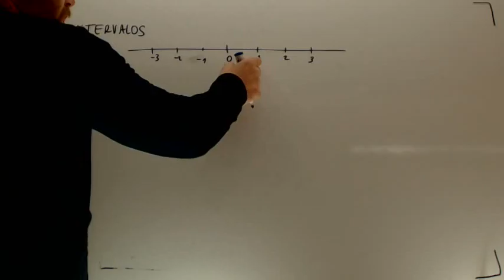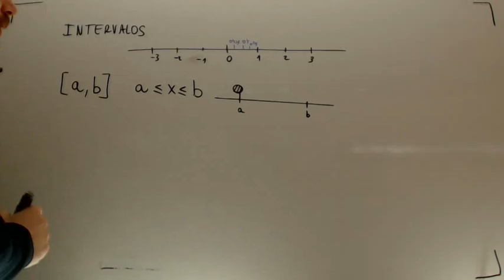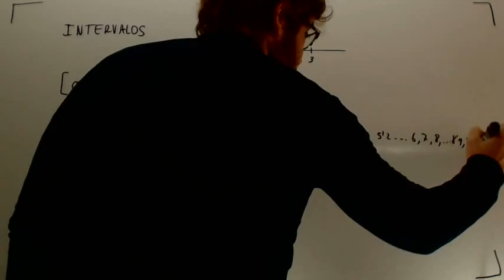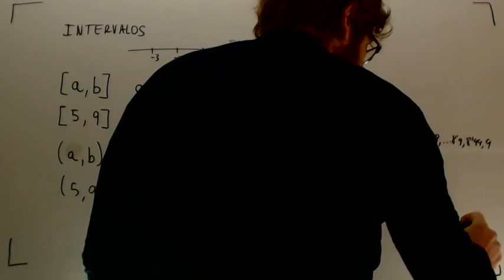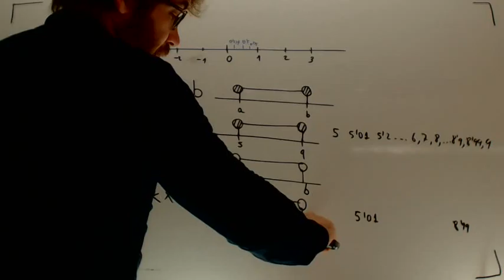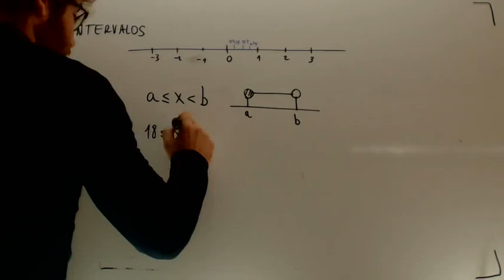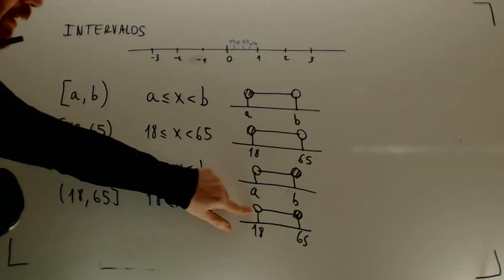Intervalos Matematicas Acceso CFGS Academia Usero Estepona